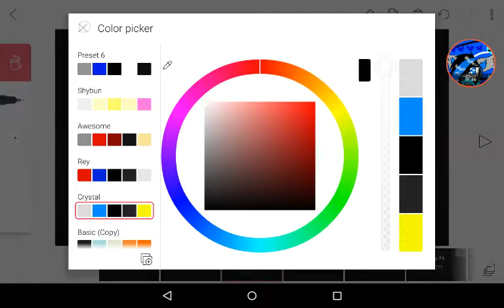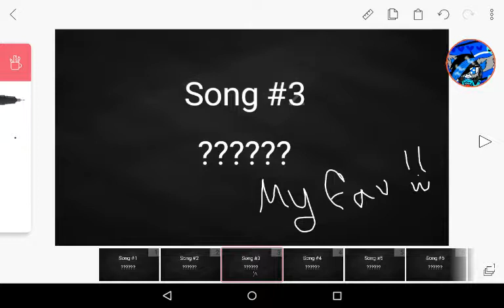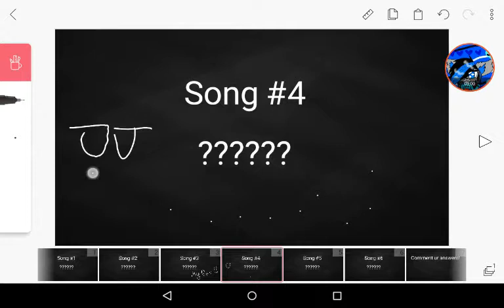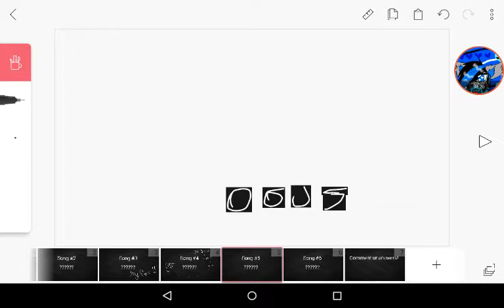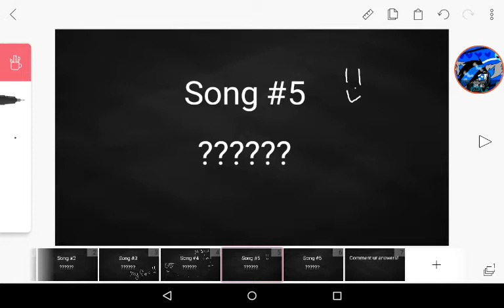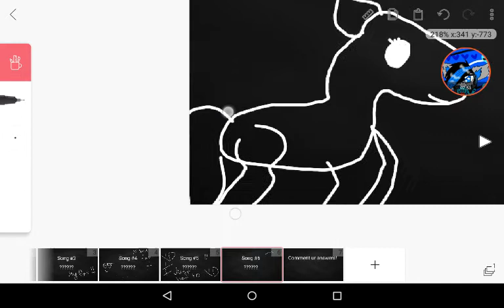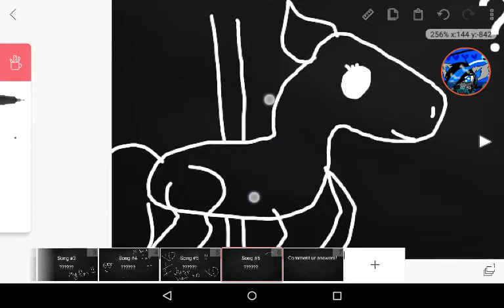Guess the song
PUT UR ANSWERS IN THE COMMENT SECTION XD